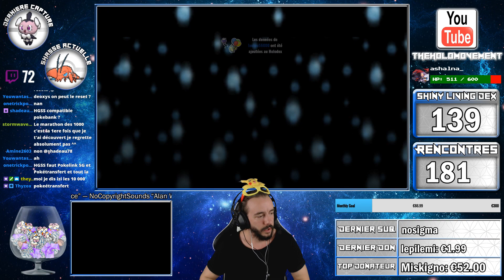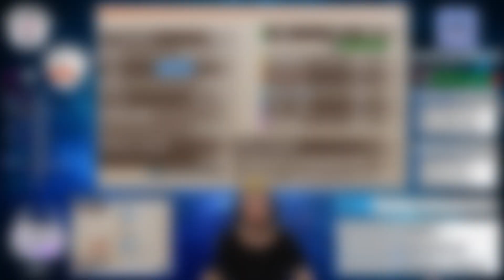Flingouste SHINY (Clauncher) live reaction ! - Shiny Living Dex Quest | Pokemon XY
Rediffusion de la rencontre et capture de Pokémon shiny rencontrés durant les lives de Shiny Hunting sur ma chaîne Twitch.